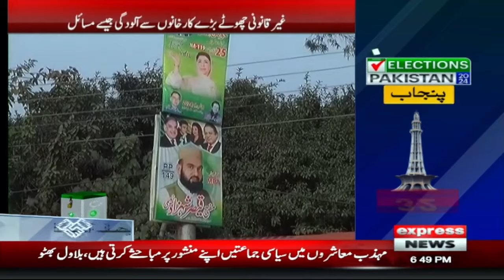Big News | 6 PM News Bulletin | 29 Jan 2024 | Express News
Big News | 6 PM News Bulletin | 29 Jan 2024 | Express News#lahorehighcourt